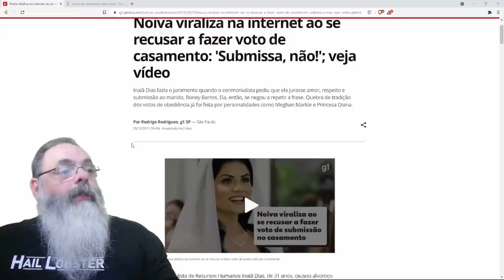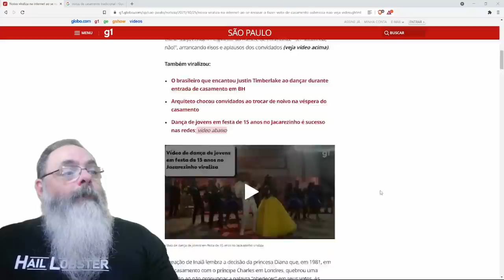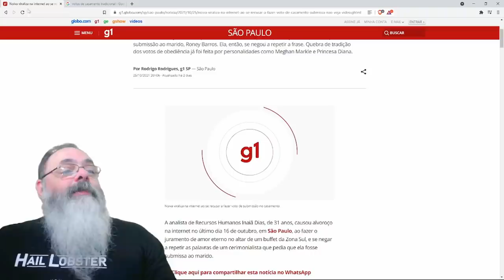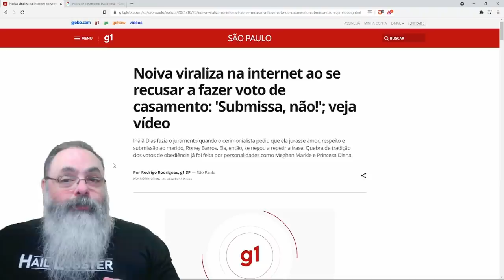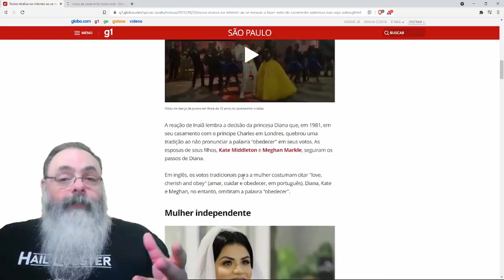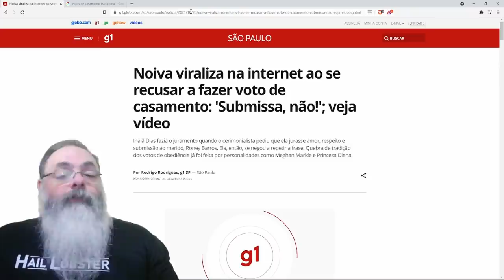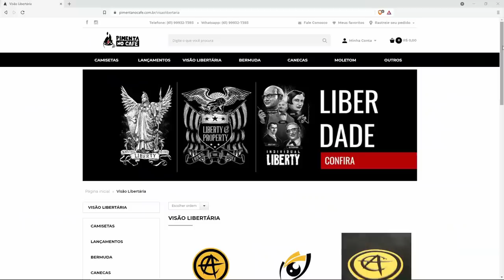Noiva muda votos no altar e não promete ser submissa